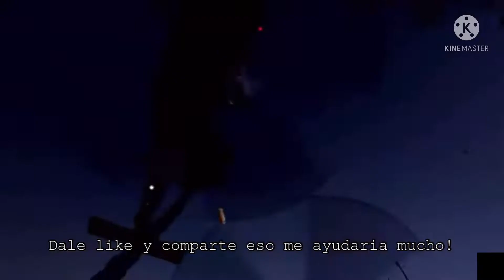¿Quien es Bale? | Call of Duty Modern Warfare | Video Remake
MUCHAS GRACIAS POR LOS 1000 SUBS GENTE, Y COMO AGRADECIMIENTO UNOS CUANTOS VIDEOS REMASTERISADOS PARA SABER MAS DE SU OPERADOR FAVORITO!!!